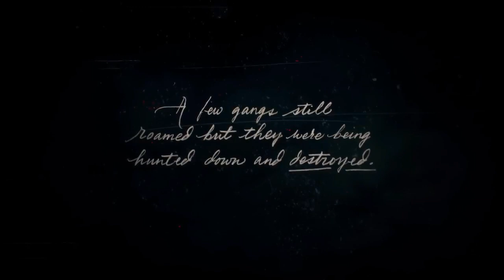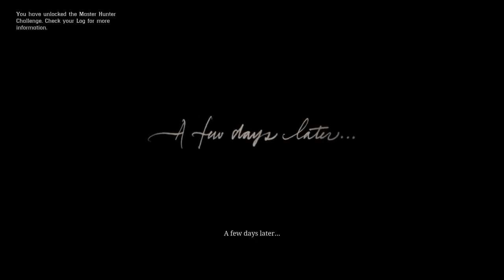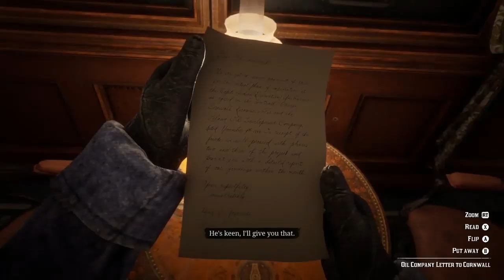Red Dead Redemption 2 Game Movie HD All Cutscenes